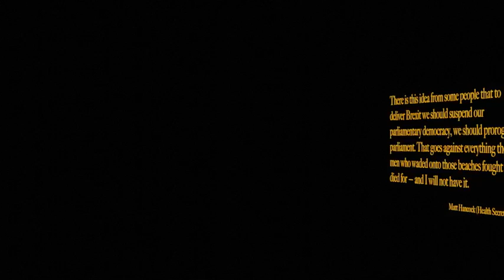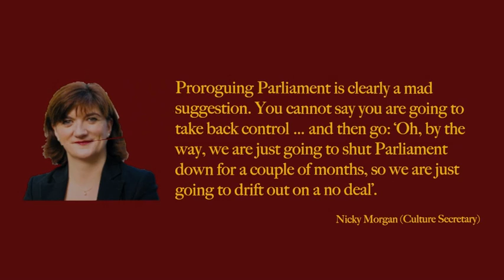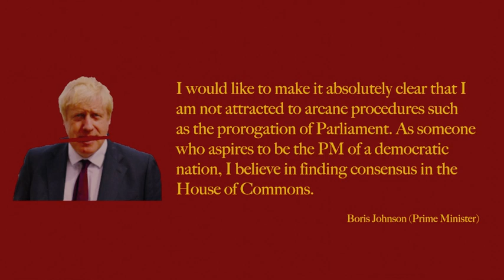StopTheCoup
Tory ministers have decided to prorogue parliament in order to push through a no-deal Brexit without any mandate. Democracy is dead.

Audio sampled from the film the movie Cabaret (1972)